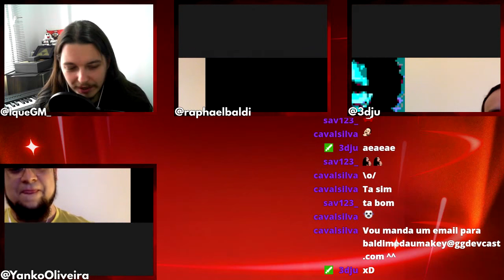Banda de um homem só: com Yanko Oliveira - GGDevCast #032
No episódio 32 recebemos Yanko Oliveira para um papo aberto sobre desenvolvimento de jogos. Falamos sobre experimentação, jogos sérios, participação em game jams e multidisciplinaridade. Mais uma vez fizemos a gravação ao vivo pelo Twitch e a galera pediu mais Yanko! O papo foi sensacional e esperamos que você curta ouvir tanto quanto nós curtimos gravar com essa figura! Apresentado por Juliano Silveira, Luiz Monclar e Raphael Baldi.